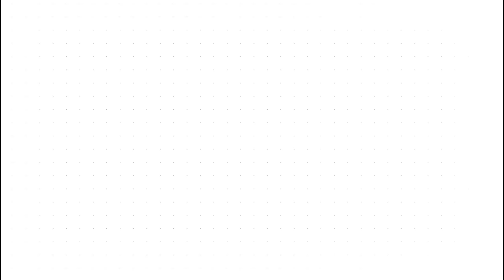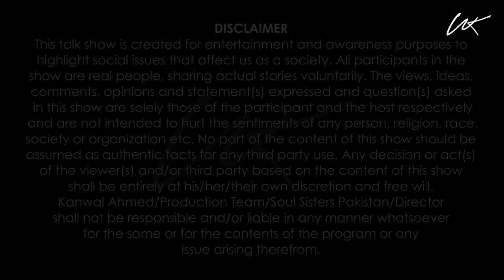Leaving Home | Conversations with Kanwal | Season 5 | Episode 10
In today's episode Safana talks about how the pressure to get married led her to making a bad decision but even when she tried to correct it, no one was willing to support her for her choices.

In collaboration with British Council Pakistan.

Please follow and support:
Instagram.com/conversationswithkanwal
Facebook.com/conversationswithkanwal